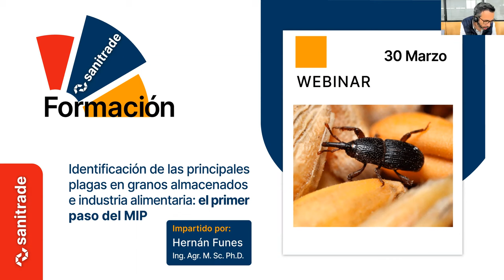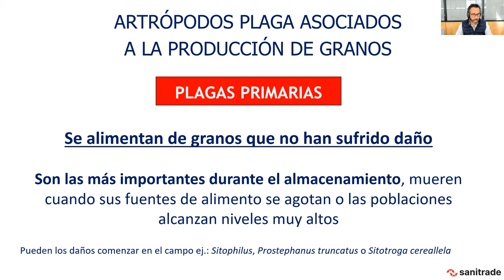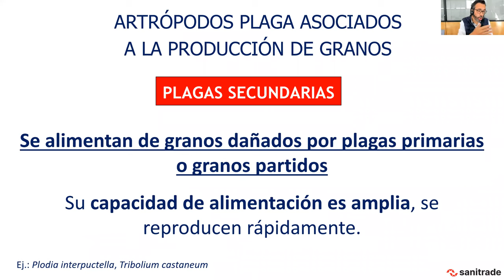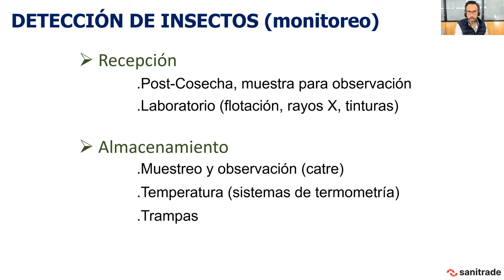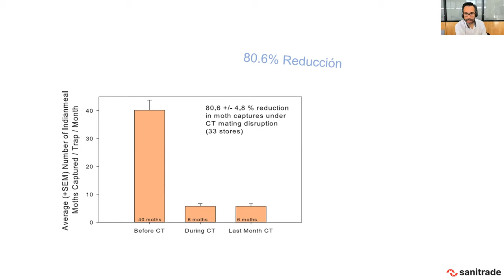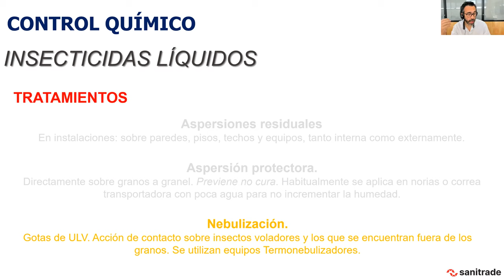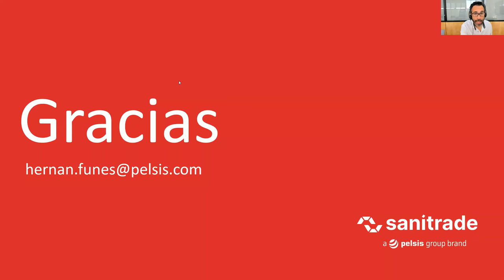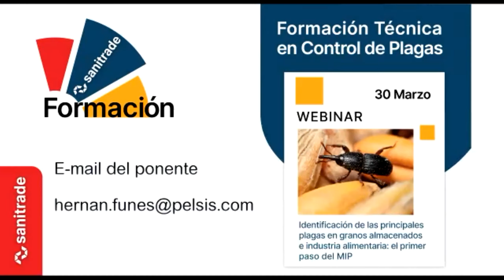ID de las principales plagas en granos almacenados e industria alimentaria: El primer paso del MIP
🚀 Ciclo de webinars de formación técnica, llevado a cabo por PELSIS SANITRADE.

📆 Fecha: 30 de Marzo del 2023

👨🏻‍🏫 Disertante: Ing. Agr. Hernán M. Funes

🔴Contenido: Principales especies plagas. La importancia del monitoreo en el MIP. Estrategias químicas: tratamientos preventivos y curativos. Control físico de plagas. Modificaciones del entorno. Control de plagas mediante semioquímicos.